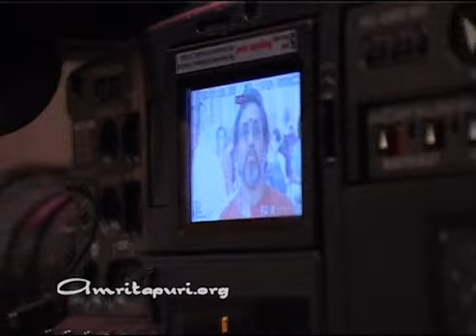Amma visits Dallas, USA 2011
22-23 June 2011, Dallas, TX, USA

Today the world is on the verge of doing a Tandava* dance. In nature and elsewhere, there is an increase in Aveda -- lack of knowledge. We should try to inculcate patience, love and awareness and try to do whatever we can for the world."